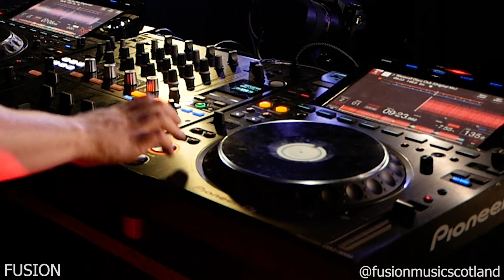Fusion X Container Studios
Container Studios mix from me
1 MK Love Changes
2 Alt8 Amsterdam
3 Diana Ross Upside Down DJOKO edit
4 Sam Fender Will We Talk MK Remix
5 Bakermat Teach Me MK Remix
6 Hans Zimmer Time Tale Of Us Edit Dedicated to Reiss Halliday ❤️
7 Mauro Piccoto New Time New Place
8 Bicep 💪 Glue
9 DJOKO Be Real
10 Derrick Carter Where You At
11 Gerd Janson Surrender
12 Bicep 💪 Aura Vinyl Mix
13 Moby Why Does My Heart Feel So Bad Enrico Sangiuliano Remix 2nd Track Dedicated to Reiss ❤️
14 Pan Pot Sleepless Stephan Bodzin Remix
15 Dermot Kennedy Power Over Me Meduza Remix
16 Camelphat X Artbat For a feeling Played this to show my support for Ukrainian Music Artists
17 Camelphat X Jem Cooke Breathe 3rd Track Dedicated to Reiss ❤️
18 Camelphat Cola Dark Matter Edit
19 Daft Punk Crescendolls
20 Daft Punk Revolution 909
21 Ewan McVicar The Realm
22 Innershades What About Us